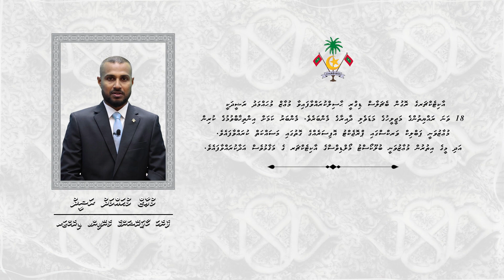Managing Director of Fenaka Corporation Limited - Muaz Mohamed Rasheed